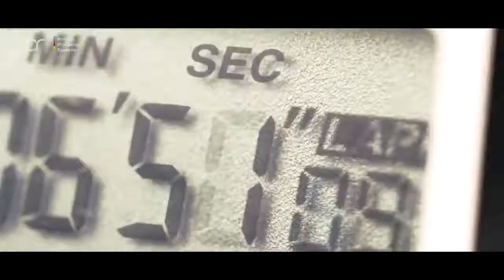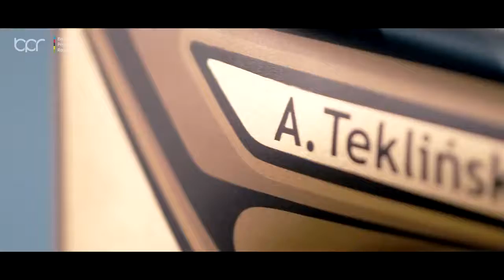Golden bike for a golden boy!! 🚴‍♂️🌈🔥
@Adrian Teklinski
Credit: @Piotr Gryglewicz